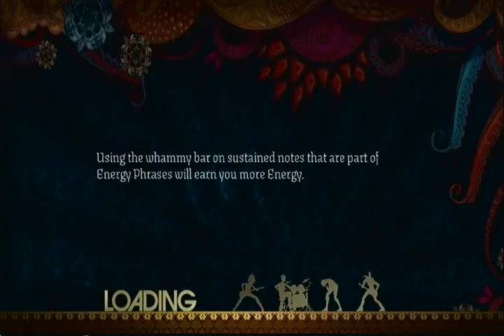Wanted Dead or Alive Full Band Guitar FC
The copyrighted song in question was licensed by UMG, MTV Games and Harmonix for use and playback in the music/rhythm video game Rock Band 2. The video is only meant for the sole purpose of showcasing gameplay footage of the song in the game.